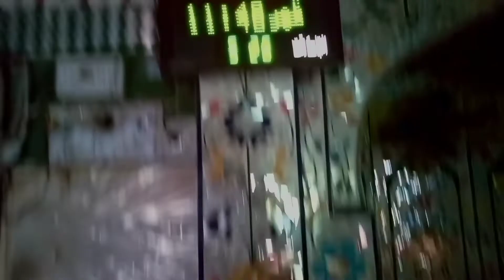Gao KY event m gaye ...||maaz Hashmi vlogs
Assalamualikum guyz
welcome to my youtube chanel.
please everyone vidoe ko prroa daikha kryn.

𝐖𝐞 𝐚𝐫𝐞 𝐜𝐨𝐧𝐬𝐭𝐚𝐧𝐭𝐥𝐲 𝐰𝐨𝐫𝐤𝐢𝐧𝐠 𝐡𝐚𝐫𝐝 𝐨𝐧 @Maaz Hashmi     𝐭𝐨 𝐦𝐚𝐤𝐞 𝐢𝐭 𝐦𝐨𝐫𝐞 '𝐁𝐞𝐭𝐭𝐞𝐫 𝐚𝐧𝐝 𝐄𝐧𝐭𝐞𝐫𝐭𝐚𝐢𝐧𝐢𝐧𝐠 𝐅𝐨𝐫 𝐘𝐨𝐮.𝐖𝐞 𝐚𝐥𝐬𝐨 𝐧𝐞𝐞𝐝 𝐲𝐨𝐮𝐫 𝐒𝐮𝐩𝐩𝐨𝐫𝐭 ,𝐩𝐥𝐞𝐚𝐬𝐞 𝐒𝐮𝐩𝐩𝐨𝐫𝐭 𝐮𝐬 𝐖𝐢𝐭𝐡 𝐒𝐮𝐛𝐬𝐜𝐫𝐢𝐛𝐞 ,𝐋𝐢𝐤𝐞 𝐚𝐧𝐝 𝐒𝐡𝐚𝐫𝐞 𝐨𝐮𝐫 𝐕𝐢𝐝𝐞𝐨𝐬 𝐚𝐧𝐝 𝐦𝐚𝐤𝐞 𝐮𝐬 𝐦𝐨𝐫𝐞 𝐞𝐧𝐞𝐫𝐠𝐞𝐭𝐢𝐜 𝐚𝐧𝐝 𝐜𝐨𝐧𝐟𝐢𝐝𝐞𝐧𝐭 𝐟𝐨𝐫 𝐮𝐩𝐜𝐨𝐦𝐢𝐧𝐠 𝐜𝐨𝐧𝐭𝐞𝐧𝐭𝐬.
                   :  𝐓𝐇𝐀𝐍𝐊𝐒 𝐀𝐋𝐎𝐓 :1UIp4